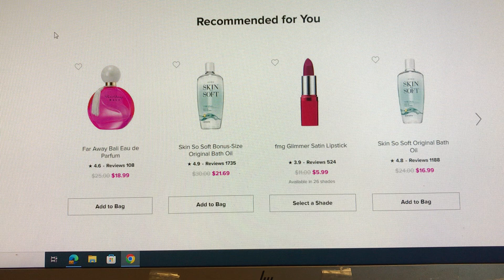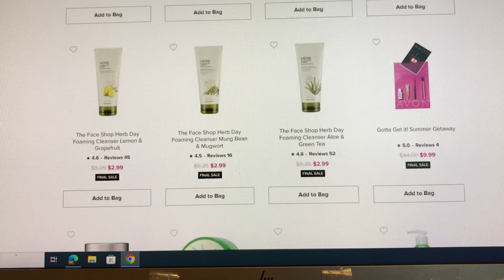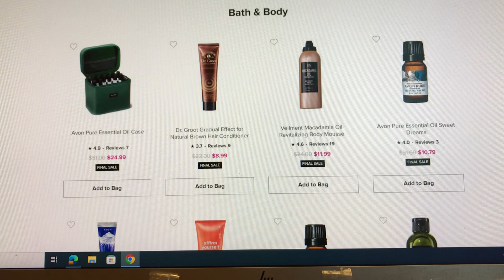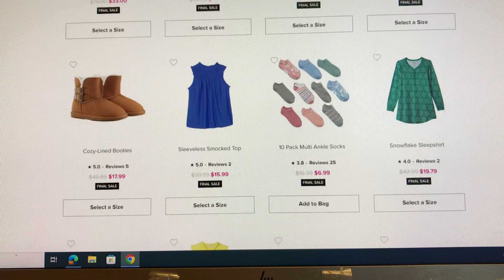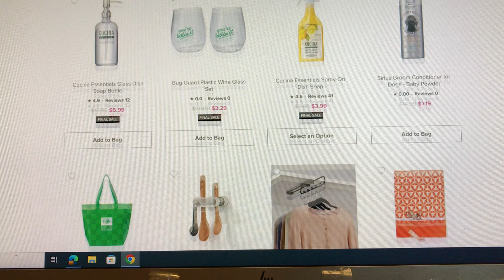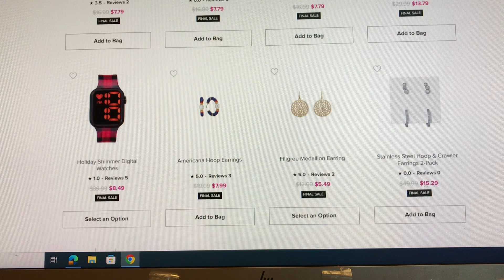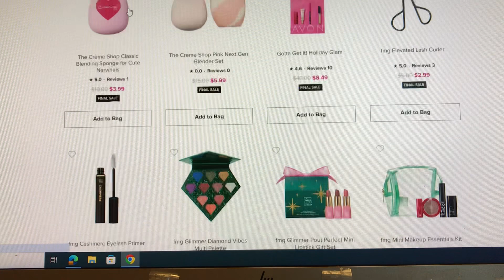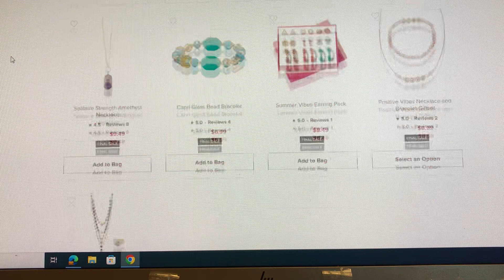SHOP AVON BROCHURE CAMPAIGN #1 - January 8, 2024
Join & Sign Up with $0 and 25% Comission on $40 orders.

Join our live watch-and-shop events! Scroll down to RSVP to upcoming shows, catch a replay,
of our recent fun and get more info.

🎁 avononline sellavon sellavononline avonrep avonrepresentantes buyavon buyavononline Campaign 2 runs 1/17/24 thru 1/30.24